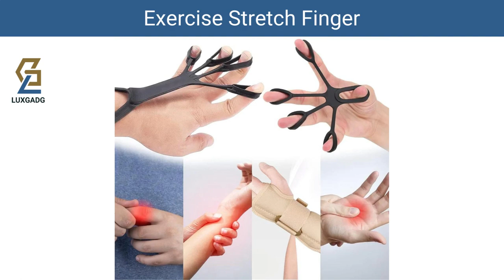𝐅𝐢𝐧𝐠𝐞𝐫 𝐄𝐱𝐞𝐫𝐜𝐢𝐬𝐞𝐫 𝐑𝐚𝐟𝐟𝐨𝐫𝐳𝐚𝐭𝐨𝐫𝐞 𝐏𝐞𝐫 𝐋𝐞 𝐃𝐢𝐭𝐚 𝐄𝐬𝐞𝐫𝐜𝐢𝐭𝐚𝐭𝐨𝐫𝐞 𝐁𝐚𝐧𝐝𝐞 𝐃𝐢 𝐑𝐞𝐬𝐢𝐬𝐭𝐞𝐧𝐳𝐚 𝐏𝐞𝐫 𝐃𝐢𝐭𝐚 𝐀𝐥𝐥𝐞𝐧𝐚𝐭𝐨𝐫𝐞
𝐅𝐢𝐧𝐠𝐞𝐫 𝐄𝐱𝐞𝐫𝐜𝐢𝐬𝐞𝐫 𝐑𝐚𝐟𝐟𝐨𝐫𝐳𝐚𝐭𝐨𝐫𝐞 𝐏𝐞𝐫 𝐋𝐞 𝐃𝐢𝐭𝐚 𝐄𝐬𝐞𝐫𝐜𝐢𝐭𝐚𝐭𝐨𝐫𝐞 𝐁𝐚𝐧𝐝𝐞 𝐃𝐢 𝐑𝐞𝐬𝐢𝐬𝐭𝐞𝐧𝐳𝐚 𝐏𝐞𝐫 𝐃𝐢𝐭𝐚 𝐀𝐥𝐥𝐞𝐧𝐚𝐭𝐨𝐫𝐞 𝐏𝐞𝐫 𝐋𝐞 𝐃𝐢𝐭𝐚 𝐑𝐚𝐭𝐭𝐫𝐞𝐳𝐳𝐨 𝐆𝐢𝐧𝐧𝐢𝐜𝐨 𝐏𝐞𝐫 𝐀𝐯𝐚𝐦𝐛𝐫𝐚𝐜𝐜𝐢𝐨 𝐞 𝐃𝐢𝐭𝐚 𝐂𝐡𝐢𝐭𝐚𝐫𝐫𝐚 𝐀𝐥𝐥𝐞𝐧𝐚𝐦𝐞𝐧𝐭𝐨 𝐀𝐫𝐫𝐚𝐦𝐩𝐢𝐜𝐚𝐭𝐚 𝐑𝐨𝐜𝐜𝐢𝐚

【Contenuto della confezione del Hand Gripper】Il set hand grip contiene 3 esercizi per l'estensione delle dita e 3 esercizi per le cinque dita, per un totale di 6 pezzi. Il finger exerciser ha un design ergonomico e può essere utilizzato sia a destra che a sinistra. Il set allunga la formazione delle dita e lavora sulla coordinazione e sulla destrezza.

【Materiale di Qualità】Il finger exerciser realizzato in silicone ad alta resistenza, morbido e infrangibile, sicuro e inodore. Il hand grip può allenare le dita, i palmi e le braccia, allenando l'intera mano. Il hand grip è abbastanza robusto da resistere alla pressione e al peso e non si strappa facilmente quando viene teso a lungo.

【Finger Exerciser】L'esercizio con il hand grip set consente di rilassare il corpo, alleviare le tensioni e rilassare la mente. Facendo stretching il più a lungo possibile, il hand grip set fa lavorare i muscoli delle mani e dona loro una forma perfetta.

【Portatile e leggero】 Il allenamento avambraccio è leggero e può essere portato con sé senza dover scegliere una sede. Il finger exerciser è adatto come regalo per genitori, bambini o amici in occasione di varie feste. È possibile utilizzare il finger exerciser per esercitare le mani in qualsiasi momento e ovunque, mentre si cammina, si viaggia, in aereo o in autobus, in ufficio, a scuola o durante l'ora di televisione.

【Ampia gamma di applicazioni】Il rattrezzo ginnico per avambraccio e dita sono adatti a tutte le età e a tutte le dimensioni delle mani. Il allenatore per le ditaè adatto anche a chi utilizza regolarmente computer e telefoni cellulari, per alleviare l'affaticamento e il disagio delle mani. Il forza esercitatore presa è ideale per scalatori, giocatori di pallone e musicisti per aumentare la forza e la destrezza delle dita.